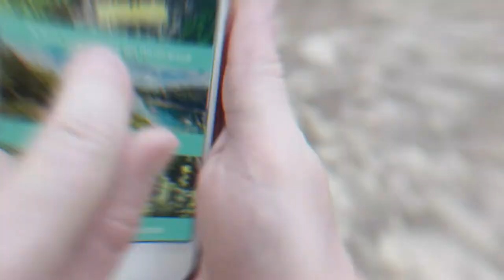4. Emission Mon Territoire - Introduction